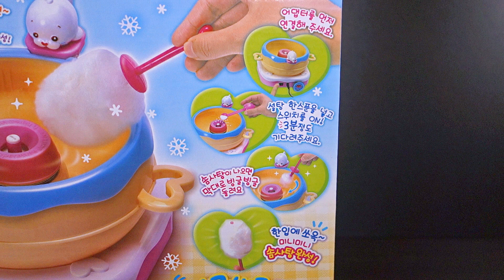하프의 빙글빙글 솜사탕 메이커 Baby Harp Cotton Candy Maker [ASMR]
이번에는 빙글빙글 솜사탕 메이커로 미니 솜사탕을 만들어 봤는데요!
솔직히 별로 기대는 안 했는데 생각보다 솜사탕이 잘 만들어져서 놀랐어요!

제가 솜사탕용 설탕을 사용해서 더 잘 만들어진 걸 수도 있지만 다른 분들이 만드신 걸 보면 일반 설탕으로도 꽤 잘 만들어지는 거 같더군여!!
(흑설탕, 자일로스 설탕 이런 건 사용하지 말래요!)

다만 단점이 몇 가지 있는데...
일단 첫 번째로, 기계에서 솜사탕이 나오기 시작하면 솜사탕이 먼지처럼 사방팔방을 날아다닙니다. ㅜㅜ
그리고 두 번째는, 모터 부분을 따로 분리하거나 물세척을 할 수 있는 게 아니라서 솜사탕을 만들고 나면 최대한 면봉으로 닦아내야 하는데, 구석구석 닦이는 느낌은 아니어서 많이 찝찝해요.
그리고 세 번째는, 사용하기 전에 모터 안쪽 부분을 면봉으로 꼭 닦아봐야 합니다.
저는 닦아야 되는지 모르고 그냥 만들었는데, 이 모터 부분에서 뭐가 묻어 나온다고 하더라고요...
그리고 네 번째는, 미세하게 뜨거운 설탕이 튑니다.
자꾸 손이 따끔따끔해서 왜 이런가 했는데 설탕이 튀어서 그런 거더군여..
피부가 약하신 분들은 주의하셔야 될 거 같아요.

아무튼 솜사탕을 쉽게 만들 수 있는 건 정말 좋은 데 모터를 분리해서 세척할 수 없다는 건 정말 큰 단점인 거 같습니다..
그럼 이번 영상도 즐감하시고, 구독자 여러분들 모두 굿밤 보내세요! :)♥

Hello everyone! It's JerryPop!
This time, I've made mini cotton candy.
The original name of this product is Baby Harp's Cotton Candy Maker.

This product was better than I expected.
Because cotton candy is made better than I thought.

But, the downside of this product is hygiene.
It's difficult to clean up. :(

​+ Where to buy this? : Korean market
+ 솜사탕 메이커 구입처 : 쿠팡 44,320원
+ 설탕 구입처 : 맘스팝콘 2,500원

▶ 만드는 방법 Tip ◀

- 설탕은 일반적인 백설탕이나, 솜사탕용 설탕을 사용해 주세요. (자일리톨 설탕, 흑설탕 X)
- 설탕은 스푼의 작은 부분을 기준으로 딱 1번만 부어주시면 됩니다. (스푼의 큰 부분으로 X)
- 자세한 사항은 동봉 되어 있는 설명서를 꼼꼼하게 참고해 주세요!!